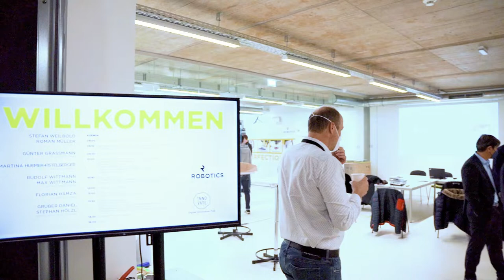Event 2022 - Wood sanding with Cobot and FerRobotics ACF-K + Dynabrade Power Tools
Visitor interviews and demonstration of a FerRobotics ACF-K end effector.

Renowned companies from the wood and furniture industry were our guests in the Robotics Lab and were allowed to bring their own workpieces for sanding.

Together with INNOVATE - Digital Innovation Hub and Business Upper Austria, ideas for automation in woodworking were shown.

Equipped with our patented Active Compliant Technology the Active Contact Flange-Kit has a real force control and can keep the prefered contact pressure even on complex shaped geometries.

Excellent multi-purpose robotic tool for sanding or grinding wood, metal, concrete, stone, ceramics, etc. The Kit has been designed for surface processing of all kinds of different shapes and materials. It paves the way to automation for small and medium-sized productions.

The endeffector is specially optimized for the needs of flexible production of small lot sizes. Thanks to the modular structure you have the right tool for every task. The user-friendly plug & play tools can be changed within seconds with no additional programming required in the application. It’s as easy as it gets.